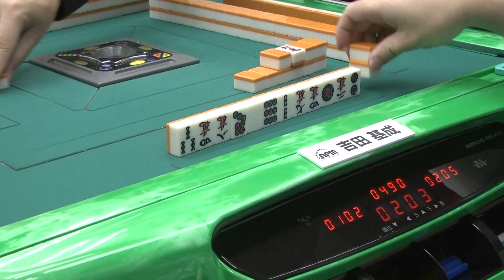雀王・矢島亨の「鳴いて勝つ！」その⑤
様々なタイトル戦で結果を残し、昨年協会最高峰である第19期「雀王」を獲得した矢島亨。

矢島の真骨頂ともいえる高打点を見据えた仕掛けを中心とした手組・思考を、同決定戦第2位の堀慎吾と共に決定戦の動画を使い振り返っていきます。

毎週金曜日配信予定となっております。

矢島亨：第19期雀王、第17期雀竜位、第13期日本OP優勝 他

堀慎吾：第18期雀王、第12期 最高位戦Classic優勝 他